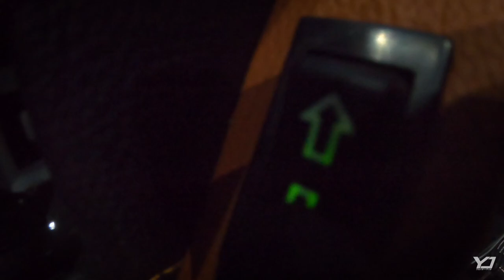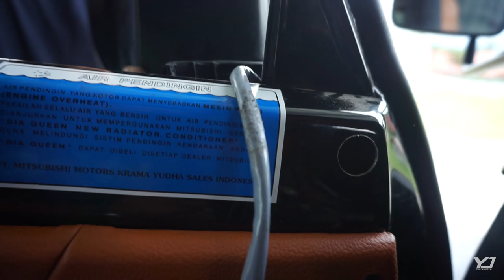PASANG BEMPER L300 BARU PART 3 DARI TUBAN JAWATIMUR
MODIFIKASI PICKUP L300 BARU PART 3 DARI TUBAN JAWATIMUR

PART 3 proses perakitan bemper dll
INI ADALAH MOBIL MITSUBISH L300 YANG SEDANG KITA KERJAKAN
INTERIOR DLL COCOK UNTUK HARIAN

Kecamatan kertek
Kabupaten wonosobo
Trimakasih 🙏🏻
vlogger OTOMOTIF

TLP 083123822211